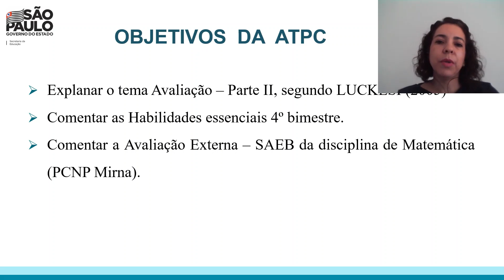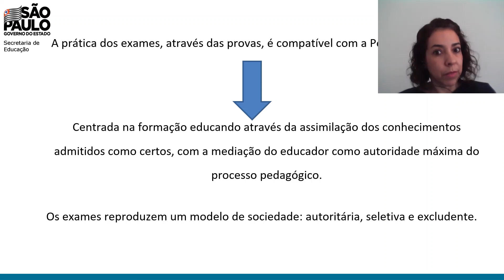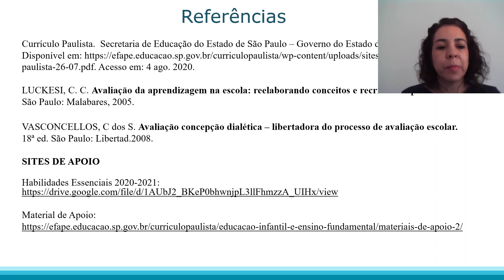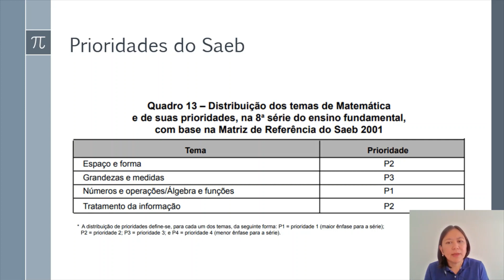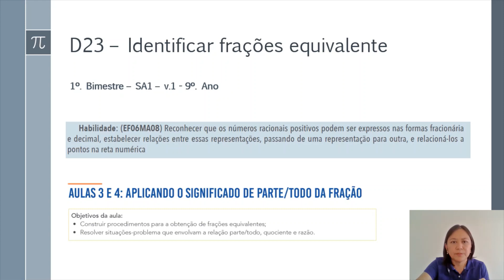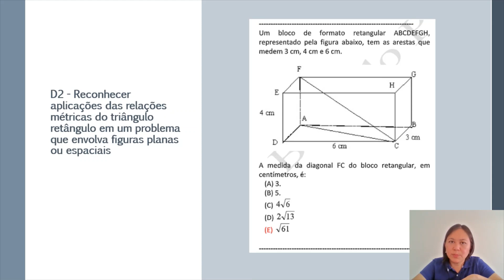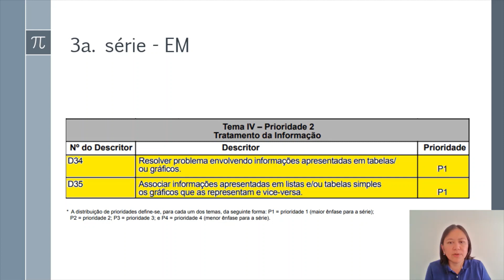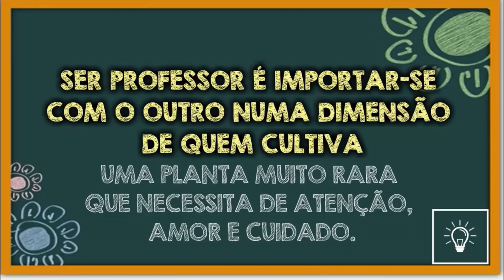ATPC_ Ciências da Natureza e Matemática: Avaliação da Aprendizagem - Parte II